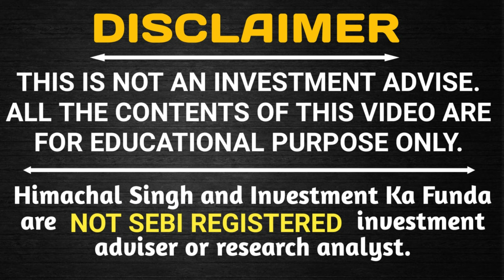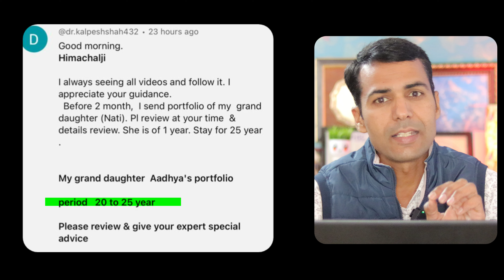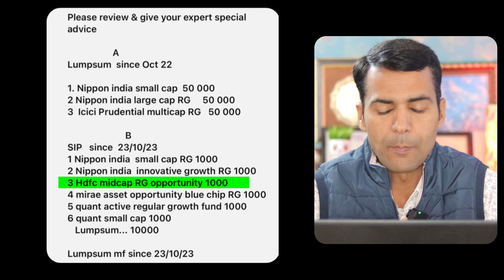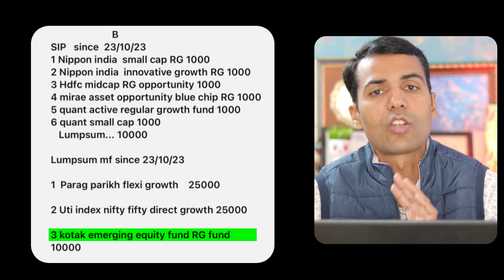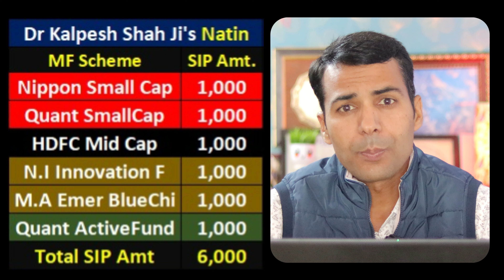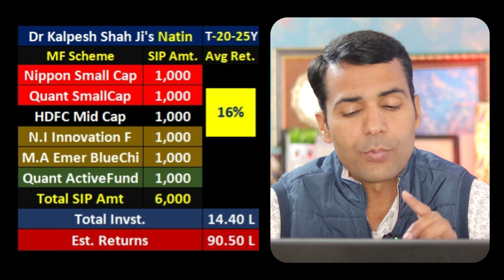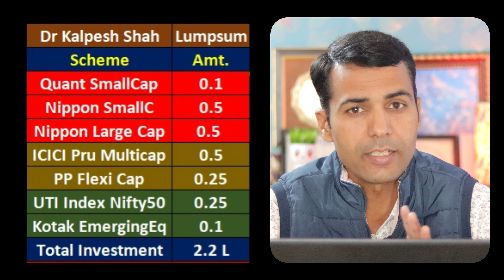Grand Financial Plan ! Start Now, Retire Rich: The Power of Early Financial Planning !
Mastering Your Money: Early Financial Planning Tips
Start Young, Retire Rich: The Power of Early Financial Planning
Building Wealth from the Ground Up: Early Financial Planning Strategies
The Roadmap to Financial Success: Early Financial Planning Essentials,
Secure Your Future: Early Financial Planning for Millennials,
Financial Planning : How to Plan for a Secure Future,
Setting Yourself Up for Success: Early Financial Planning Principles,
Financial Freedom Starts Now: Early Financial Planning Advice
The Young Investor's Guide to Early Financial Planning
Take Control of Your Finances: Early Financial Planning Made Easy